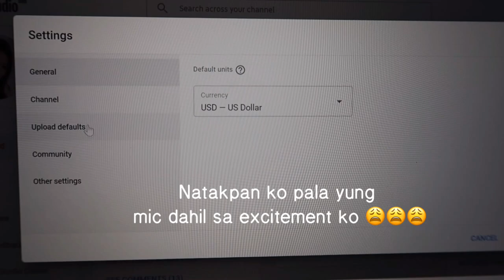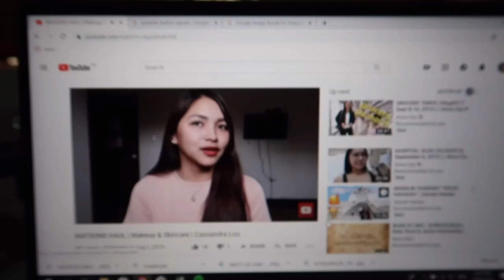HOW TO ADD WATERMARK BRANDING IN YOUTUBE VIDEOS | TAGALOG | Cassandra Lou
Sharing my new discovery!! Nakakalokaaa. Naexcite ako siszt! Tuwang tuwa ako kasi akala ko sa videos mismo nakalagay yun. :D

Comment "Panda" if you want me to visit your channel! I'll be there as soon as I can! :D